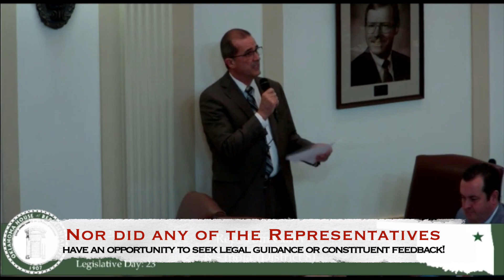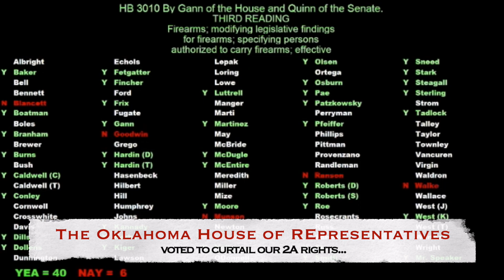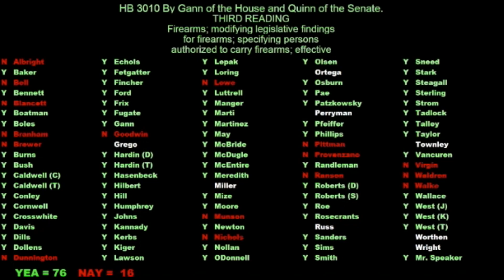Oklahoma House passes bill allowing guns to be banned on PUBLIC PROPERTY in under 3 minutes.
On March 11, 2020, the Oklahoma House of Representatives heard House Bill 3010 which was originally intended to strengthen Second Amendment Rights and deal specifically with issues revolving around certain cities and municipalities denying firearms on PUBLIC PROPERTY such as streets, alleys and parks, especially during events, but some Mayors, particularly Mayor David Holt of Oklahoma City, felt that they could have police set up safety check points at any public location at any time.

Thanks to a floor amendment by the Bill's author, REPUBLICAN Rep. Tom Gann of Inola, OK, the Bill does just the opposite and will allow tax money to be used to ban firearms on public property so long as the PUBLIC AREA is enclosed in a metal fence, there's controlled entry into the area and there is a walk through metal detector.

This all happed in under THREE MINUTES with no debate and with most in the Chamber completely ignorant of what it was they were actually voting on and what it would actually do.